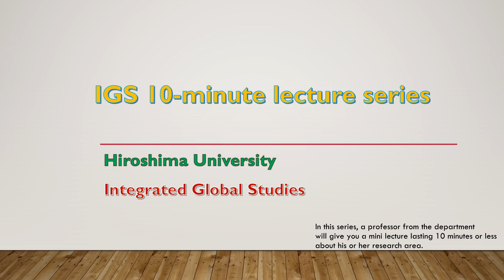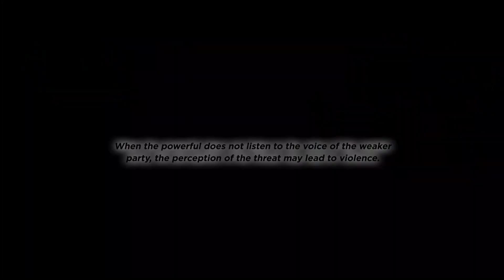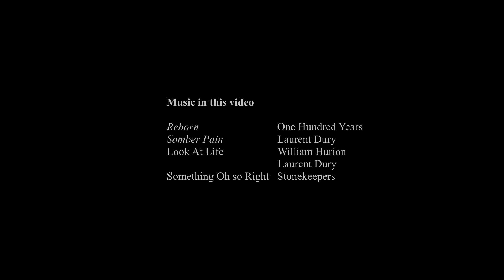Conflict and Peace: at the time of the Russia-Ukraine conflict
In this installment of the IGS 10-minute lecture series, international human rights law expert and Hiroshima University Professor Mari Katayanagi breaks down some of the issues surrounding Russia's invasion of Ukraine.